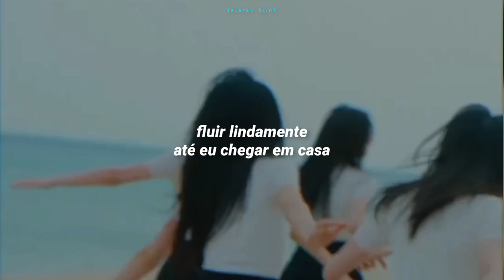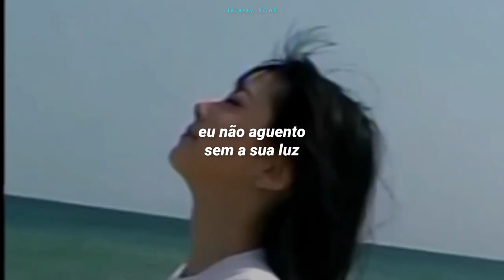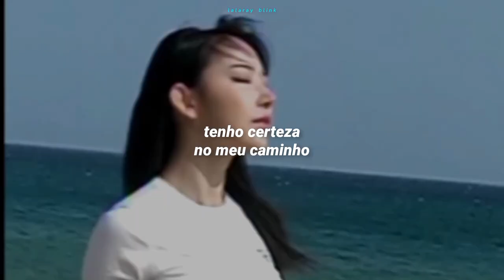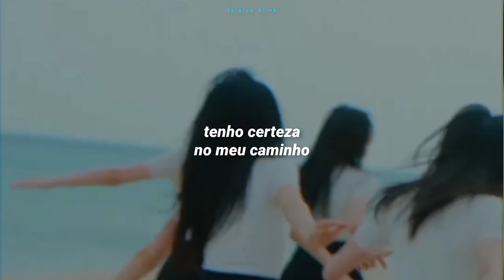LE SSERAFIM (르세라핌) - FEARNOT 'Between you, me and the lamppost' (TRADUÇÃO-LEGENDADO)